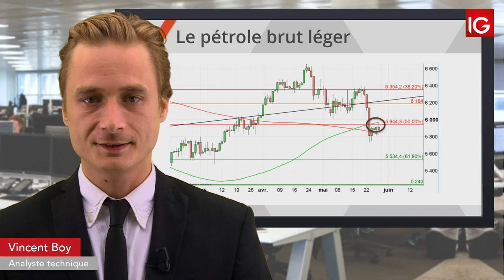Bourse - WTI, entre la MM100 et 200 - IG 29.05.2019